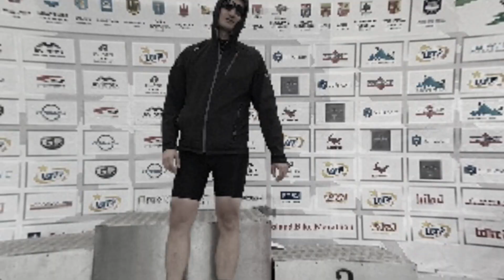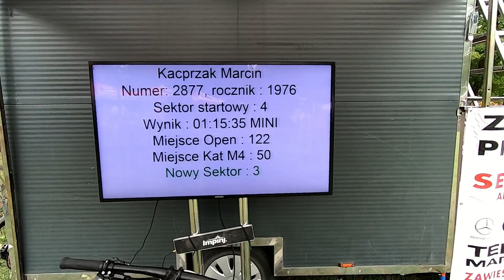Poland Bike Marathon Konstancin -Jeziorna 2019 sektor 4